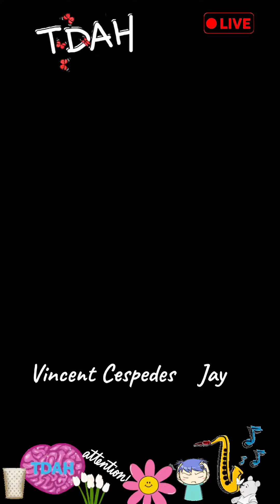Savez-vous ce qu’est le TDA/H ?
TDA/H ❤️‍🩹
En 2024, la France cligne enfin des yeux, se réveillant d'un long sommeil psychanalytique qui a plus ressemblé à une hibernation qu'à une réflexion sur le TDA/H. Après s'être vautrée dans les théories freudiennes – donc donc manipulatoires et maternophobes – comme dans un vieux canapé confortable mais totalement démodé, elle découvre que, oh surprise ! entre 5 et 10 % de sa population a été mise en mode « pause » par manque de reconnaissance et de soins appropriés pour ce trouble. L'école, ce vieux navire amiral de la République, s'est montrée plus apte à distribuer des billets pour un second tour plutôt qu'à réviser sa pédagogie pour accueillir dignement tous ses passagers.
Mais voilà, une nouvelle ère pointe le bout de son nez, dynamisée par l'essor d'une révolution digitale et les chants des sirènes des réseaux sociaux, portant haut et fort les voix des patients. Les nouvelles technologies en soin et des initiatives plus fraîches semblent promettre un horizon radieux. Un futur où le TDA/H ne serait plus synonyme d'exil dans les limbes de l'incompréhension, mais une porte d'entrée vers un monde plus inclusif et fraternel. Fini le temps où l'archaïsme faisait la loi ; aujourd'hui, comprendre vaut mieux que juger, et la différence n'est plus une tare mais une richesse. En somme, le TDA/H sort de l'ombre, prêt à s'inviter dans la conversation nationale avec panache et quelques hashtags bien sentis.
V. C.